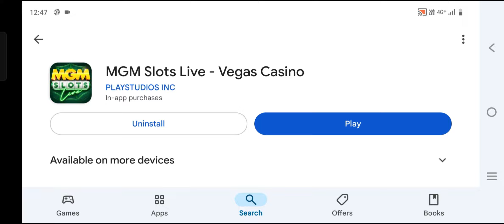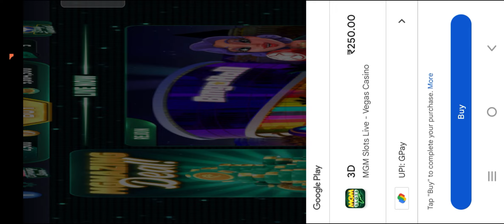MGM Slots Live withdrawal ? | Paise kaise nikale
Topics discussed
1 mgm slots live withdrawal kaise kare
2 mgm slots live kaise khele
3 mgm slots live se paise kaise nikale
4 mgm slots live withdrawal hindi